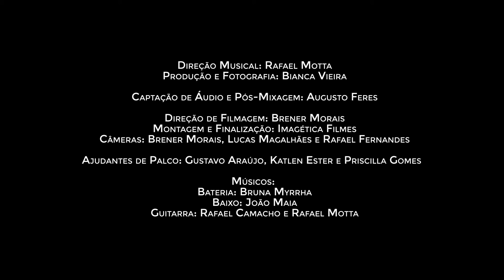Maria, Maria - Milton Nascimento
Grupo formado por nossos alunos de 6-10 anos surpreende os convidados!

Catavento Centro de Educação Musical é o lugar para seu filho vivenciar de forma agradável o mundo da música! Proporcione ao seu filho o prazer de estudar no CataVento!

Compositor: Milton Nascimento

Créditos: Ao final do vídeo